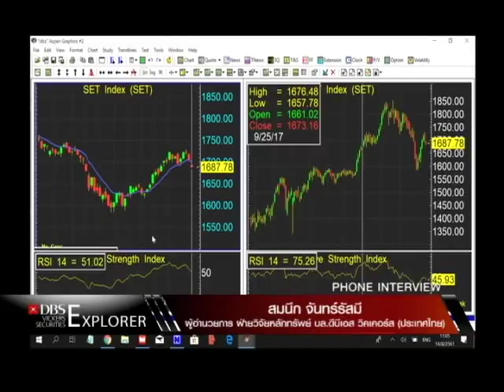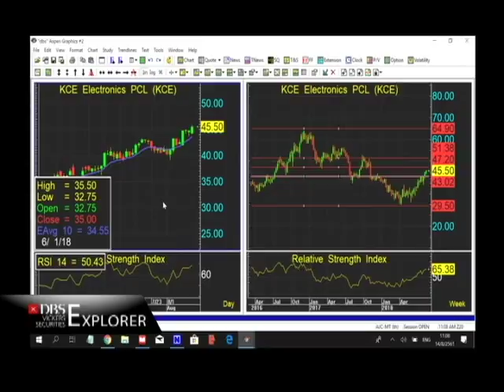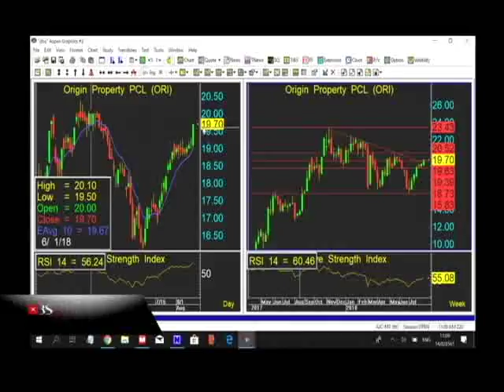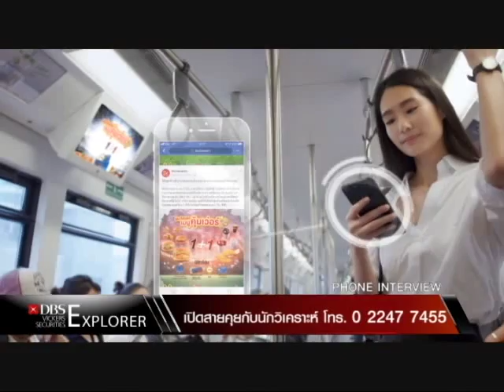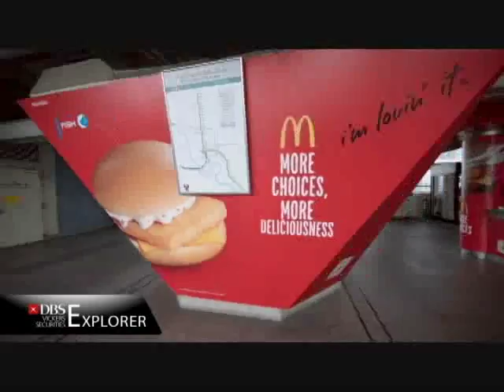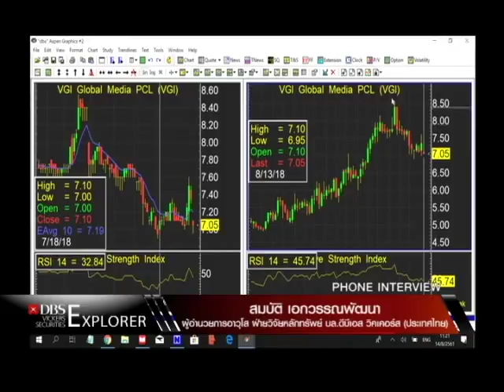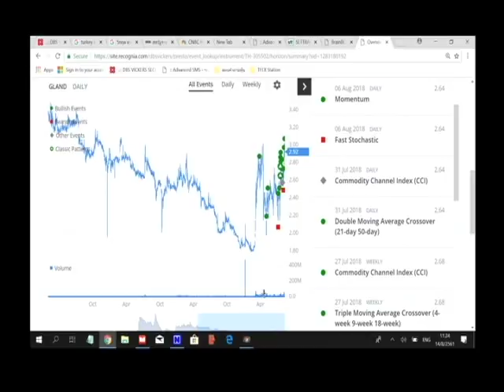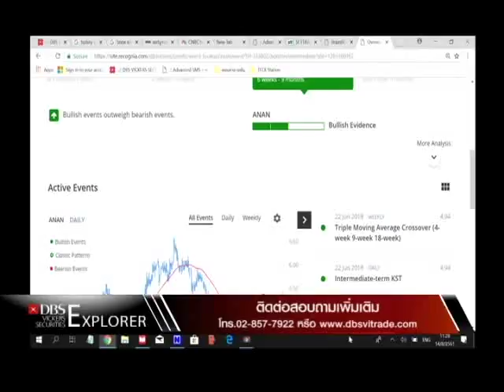DBS Explorer : หุ้นพื้นฐาน VGI [14-08-61]